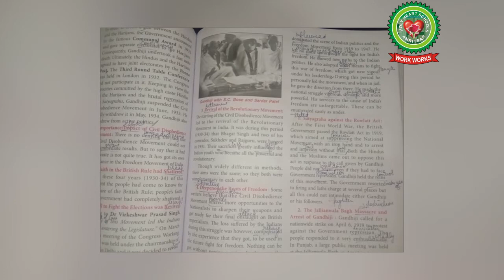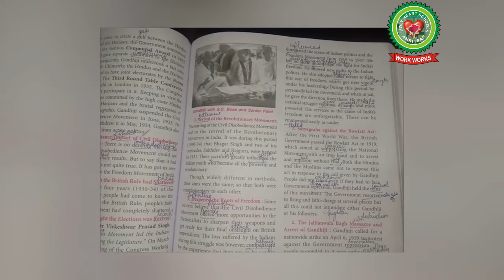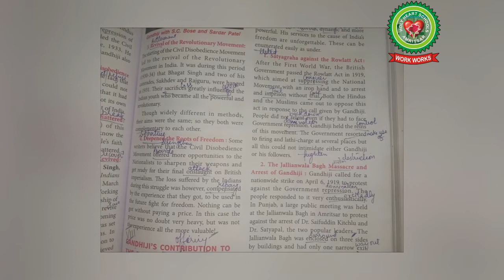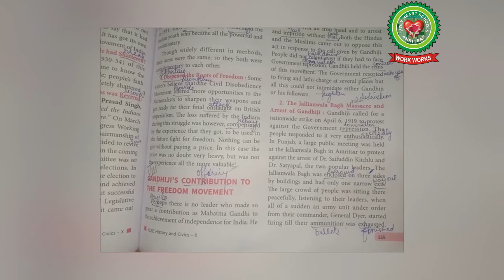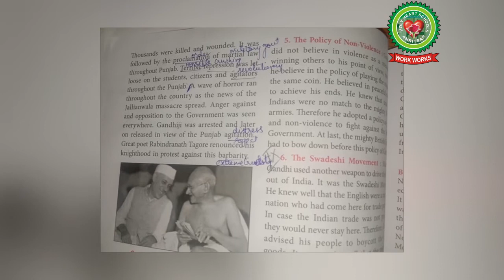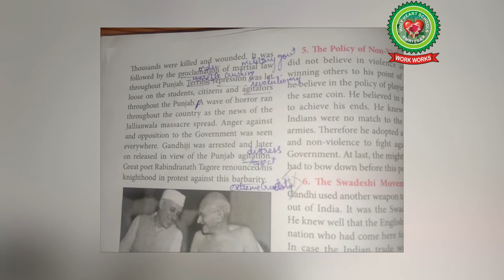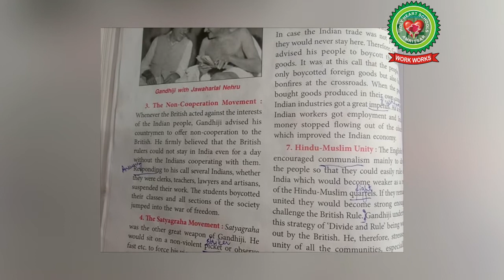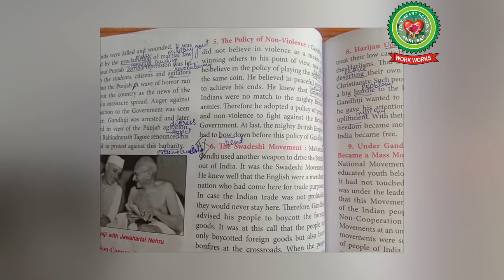Gandhi ji's contribution to the freedom movement|Class 10 |History|Holy Heart Schools | 12 May 2020